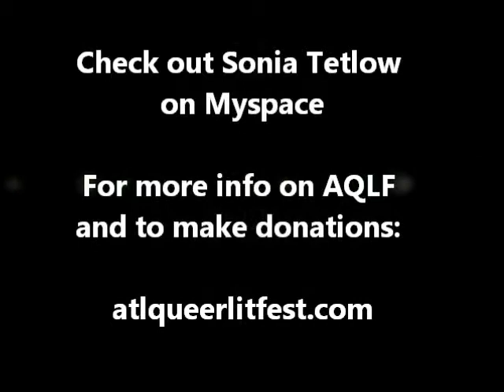Sonia Tetlow: Anti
Sonia performs at the Eddie's Attic AQLF Benefit